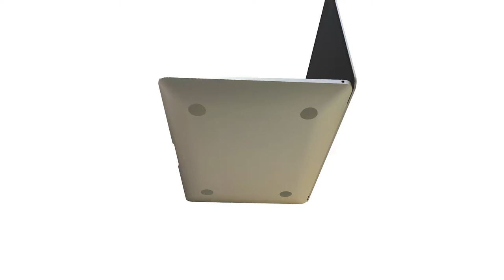Macbook Air 2020 M1 | Apple Macbook Air 2020 13inch 3D Rendered